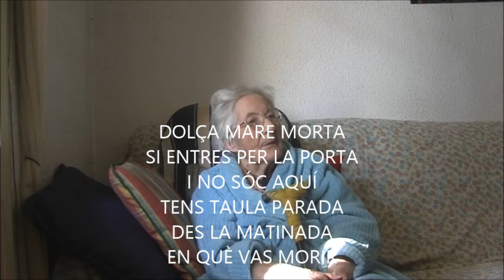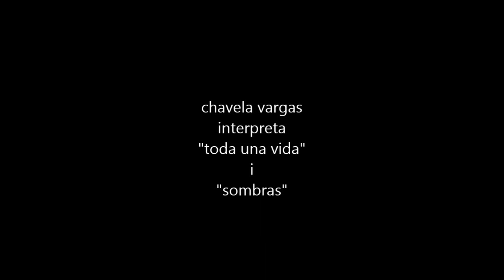set minuts amb la mama